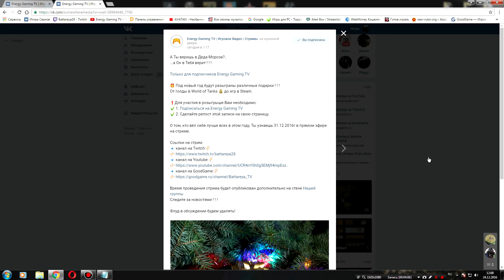Новогодний розыгрыш!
Друзья, все думаю любят подарки, и мы решили устроить небольшой праздник для вас.